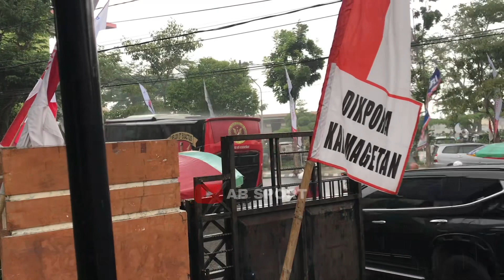RIVAN DAN COACH MASAJEDI DISERBU PENONTON USAI PERTANDINGAN‼️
Selamat datang di channel AB SPORT
Channel yang berisi tentang konten voli Indonesia dan Mancanegara, selalu berusaha terdepan memberikan informasi terkini tentang Bola Voli.